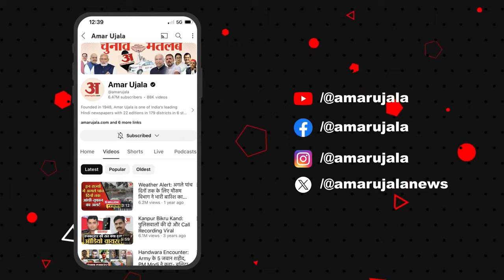Earthquake in Taiwan: तेज भूकंप के झटकों से कांपा ताइवान, ट्रेनें-बिजली की सप्लाई भी हुई ठप! l Japan